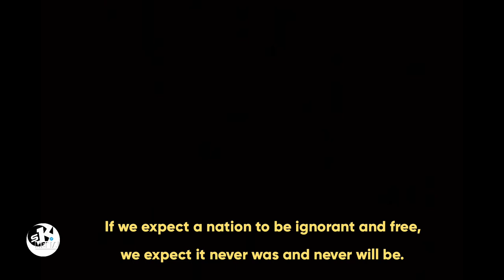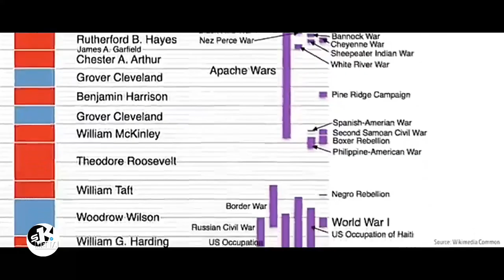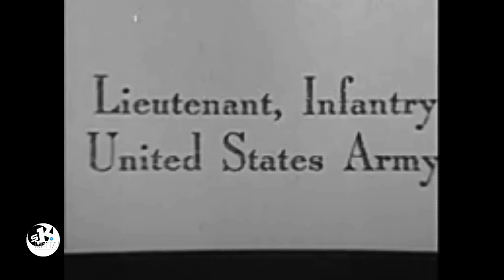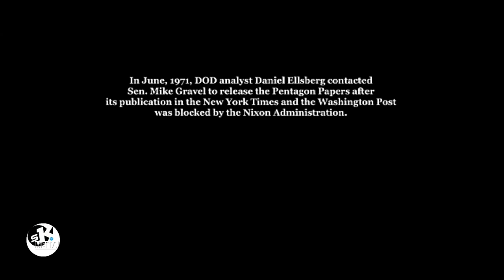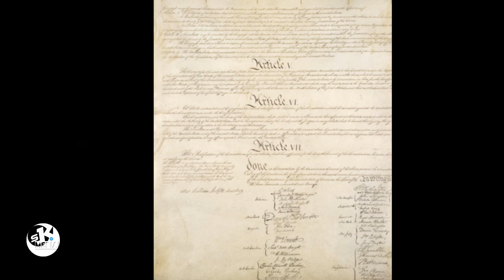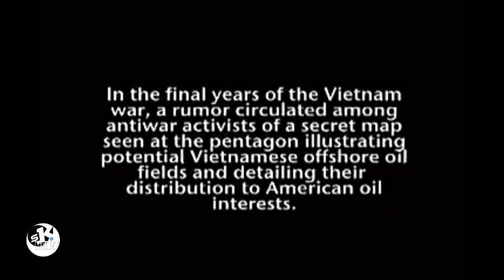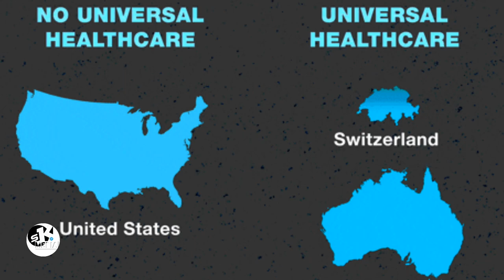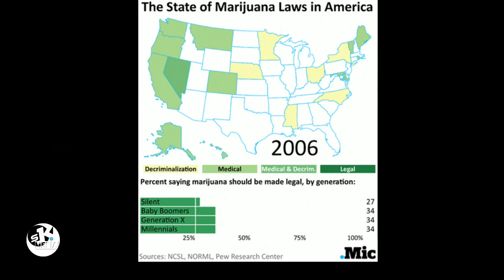Mike Gravel - Senator Superspy - Last American Hero -July 4th Special edition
Mike Gravel throughout the decades.